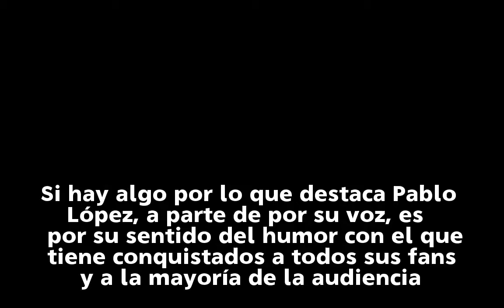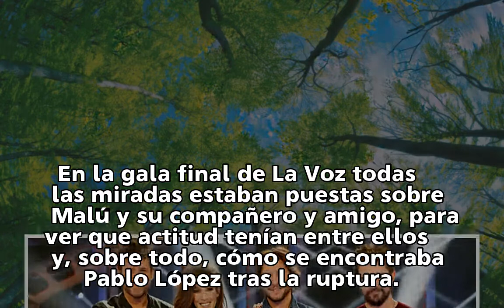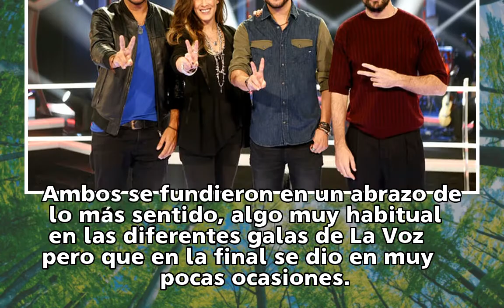La emoción de Pablo López durante la final de 'La Voz'